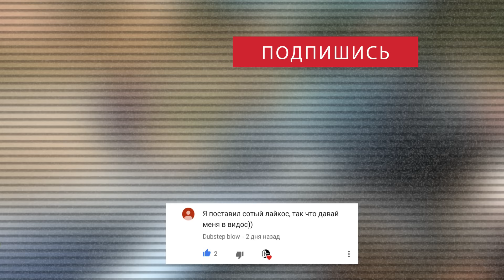ПОНТЫ ЗОЛОТОЙ МОЛОДЕЖИ РОССИИ | RICH RUSSIAN KIDS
Это должен видеть каждый - поделись с друзьями!